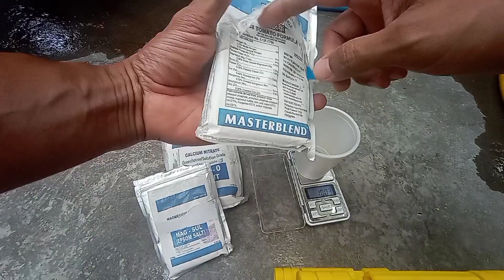How to Mix your Hydroponic Nutrient Solution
In this video I will show you how to mix your Hydroponic fertilizer to create a nutrient solution using Masterblend Hydroponic Formula.